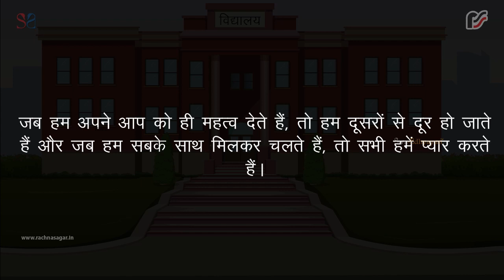अध्यापिका की सीख | Son Chiraiya-2 | Moral Story | RSPL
'सोन चिरैया-2 | अध्यापिका की सीख' , यह एक दिल को छू लेने वाली नैतिक कहानी है जो जीवन  के बारे में मूल्यवान सबक सिखाती है। यह प्रेरक कहानी एक बुद्धिमान शिक्षिका (अध्यापिका) की यात्रा पर आधारित है जो अपने छात्रों को महत्वपूर्ण सबक सिखाती है, जिससे उन्हें ज्ञान और चरित्र दोनों में बढ़ने में मदद मिलती है।